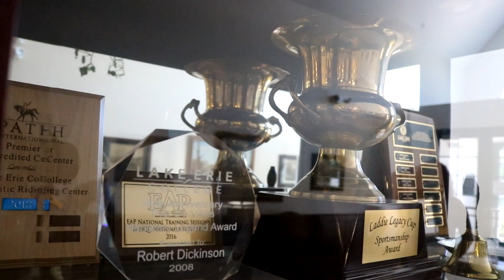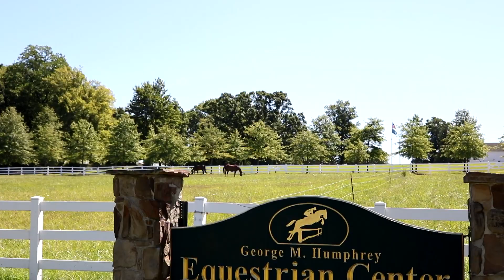Virtual Tour of the Lake Erie College George M Humphrey Equestrian Center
The George M. Humphrey Equestrian Center at Lake Erie College holds on average 60 horses in the school barns, and hosts many horse shows and classrooms/labs. Take a tour with some of our School of Equine Studies faculty and staff!